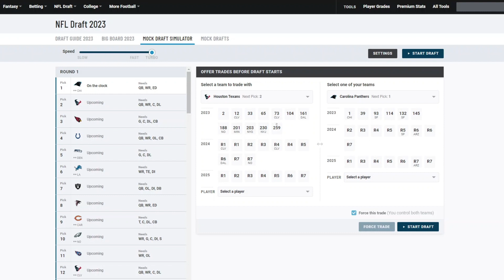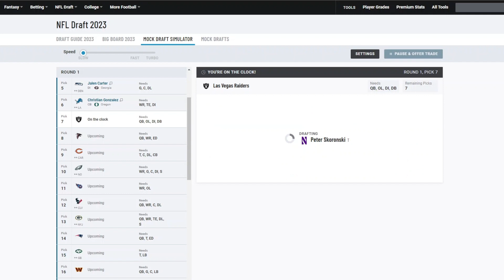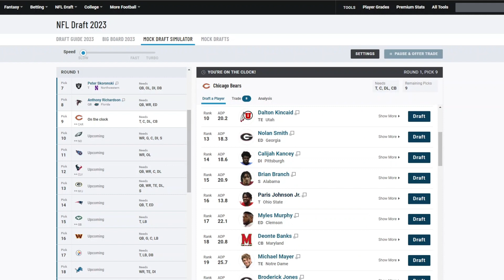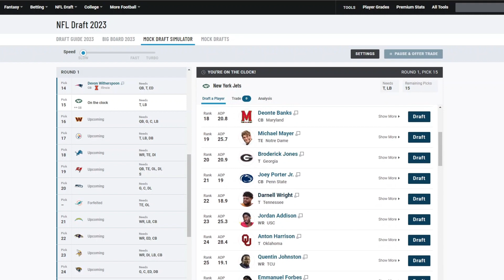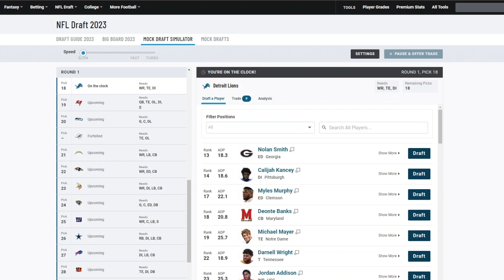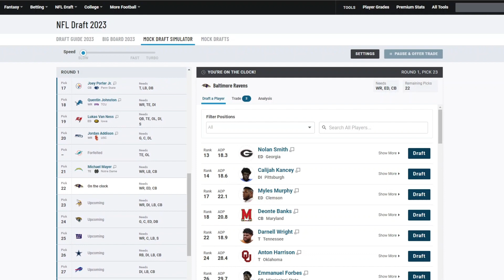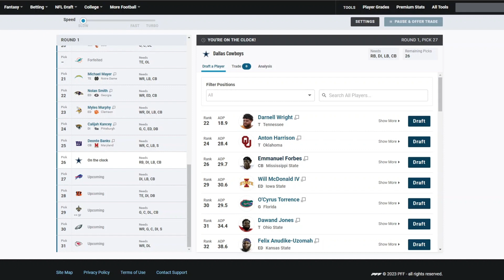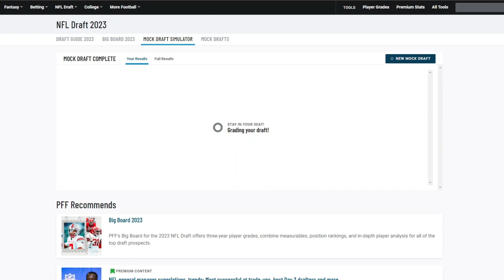Post Aaron Rodgers Trade Mock Draft | The Draft Nerd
Aaron Rodgers has been traded!! Which means that shakes up not only the draft order, but the possible picks the jets and packers will look to make!!